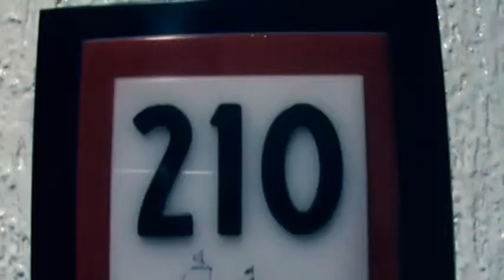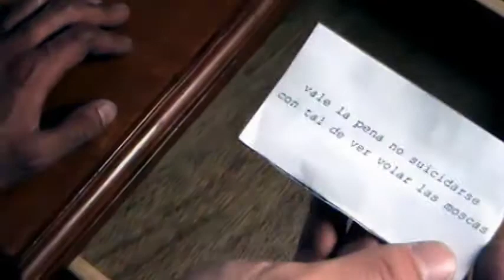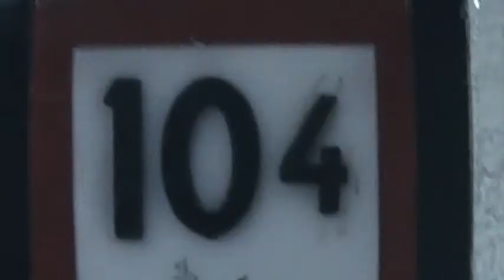Dos dieciseis - parte 1/2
Primer corto realizado en la ENAP. Un episodio agudo de solipsismo. DIsfrutad(?)